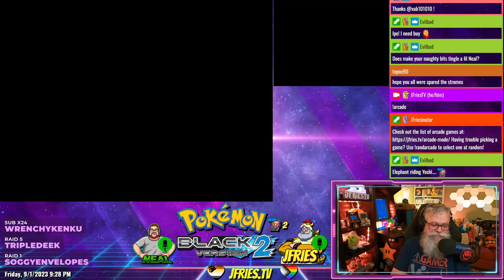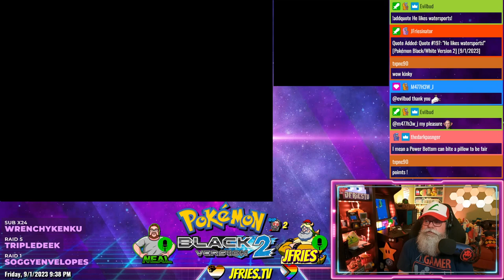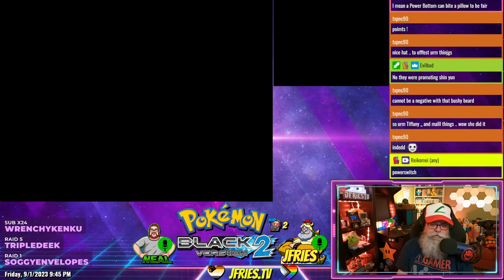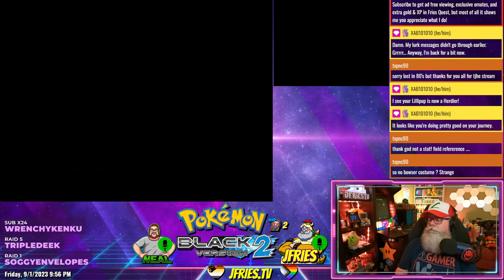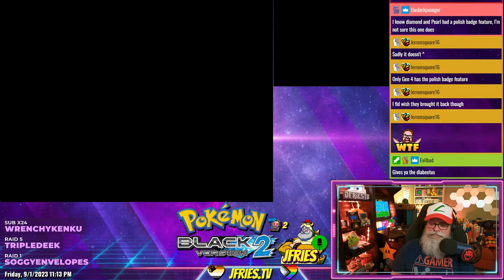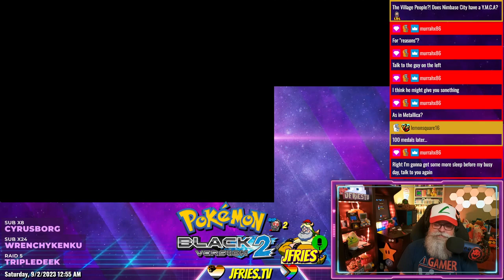Pokémon Black 2 - Part IV - Castelia City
JFries chases down Team Plasma in the Castelia City Sewers and then beats the third gym leader.